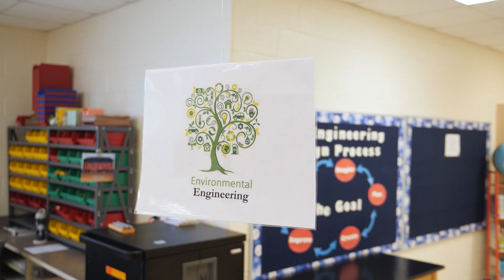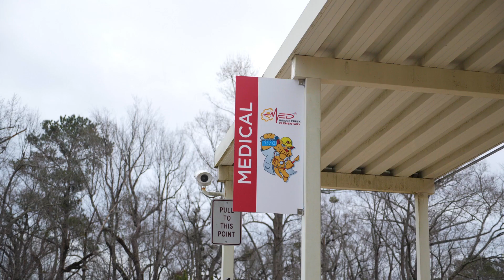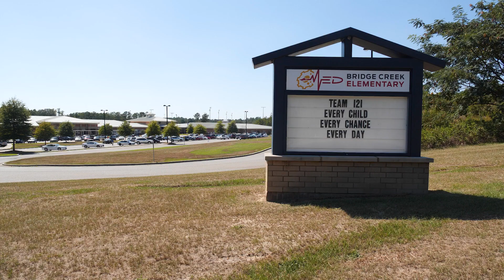STEAMM Med Pro 21 Bridge Creek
Bridge Creek Medical, Engineering, and Discovery through Arts Magnet School (MED)
At MED at BCE, we believe in Every Child, Every Chance, Every Day—Partnering with our community to invest in every child by providing diverse opportunities to succeed through Medical, Engineering, and Arts immersion.